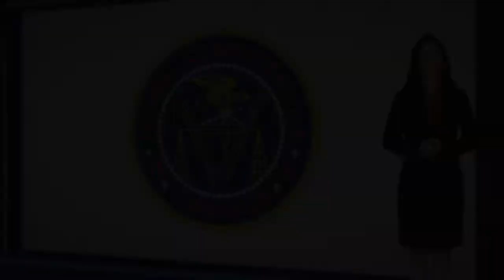Jerold Jacobs Shines as a Distinguished Legal Professional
Since 2013, Mr. Jacobs has been a solo practitioner at his own firm, the Law Offices of Jerold L. Jacobs – a practice focusing on administrative law and communications law.